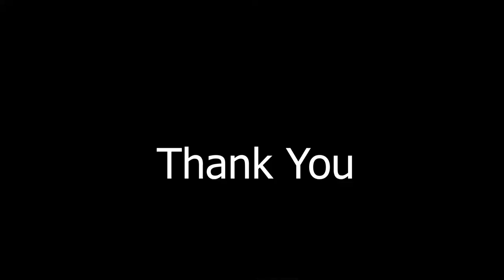Motivation video for Centria University of Applied Science.